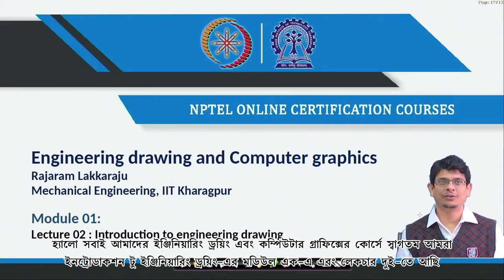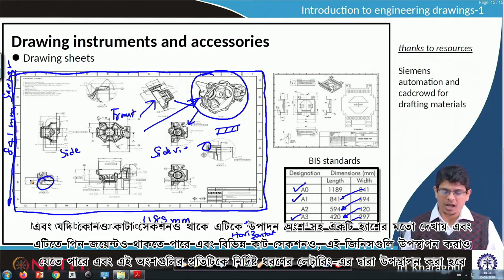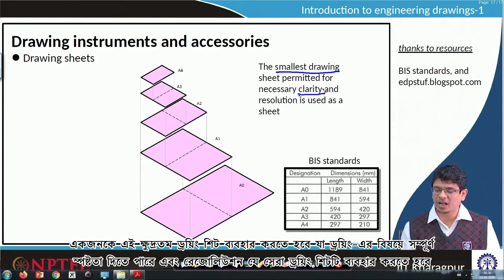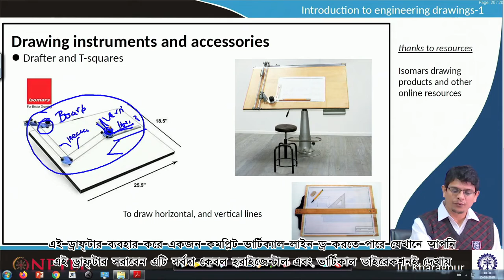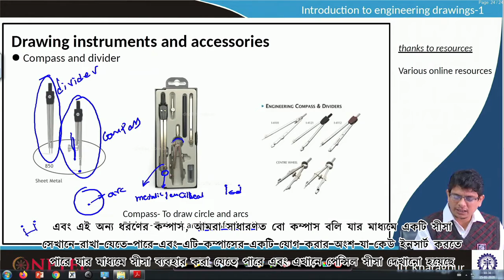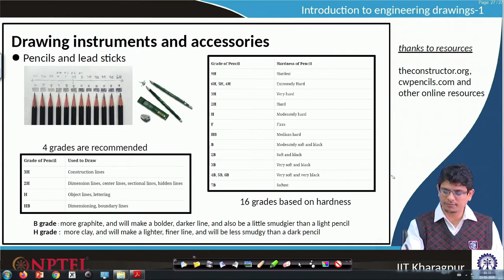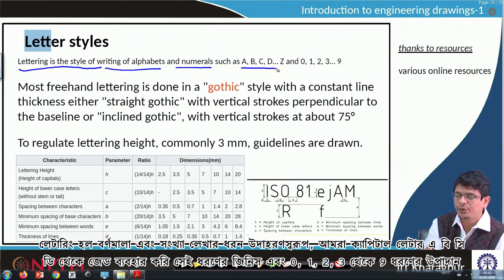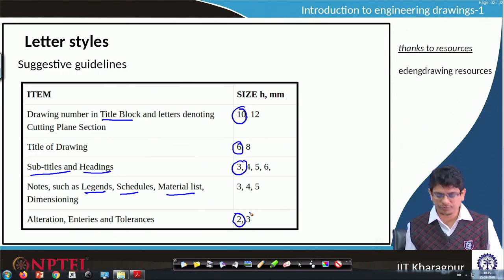Lecture 02: Introduction - II - [Bengali]